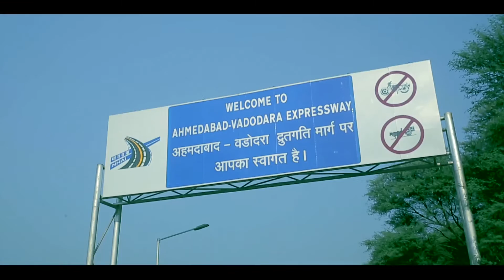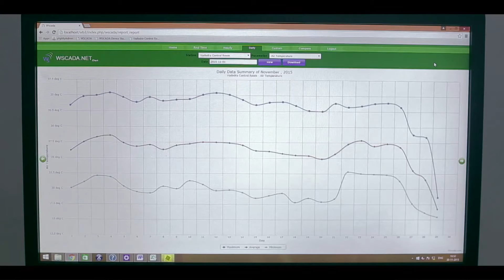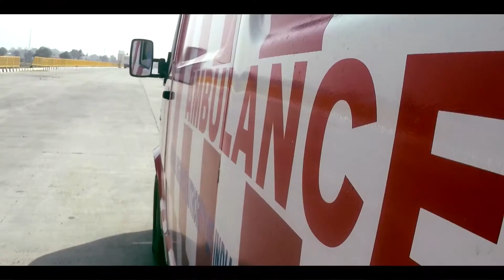Smart Highway Network of Gujarat